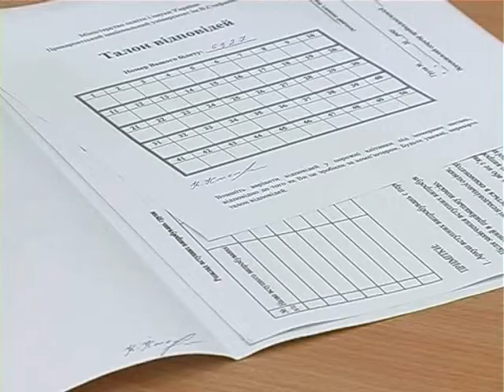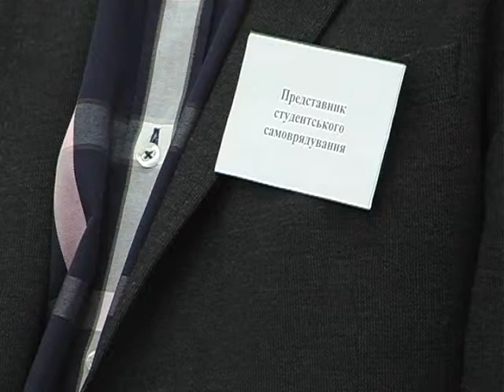У Прикарпатському університеті відкрили таємниці вступних іспитів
Прозоро і без таємниць. Як відбуваються вступні іспити для магістрів та спеціалістів, показали у Прикарпатському університеті.
Канал 402